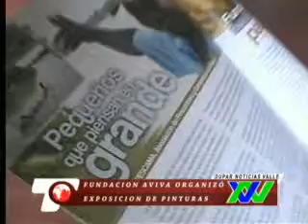Fundación AVIVA realiza exposicion de pinturas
Valledupar Noticias - Fundación AVIVA realiza exposicion de pinturas de José Molina Torres